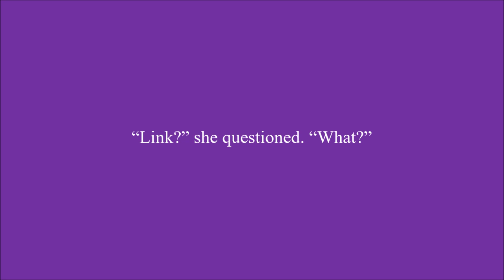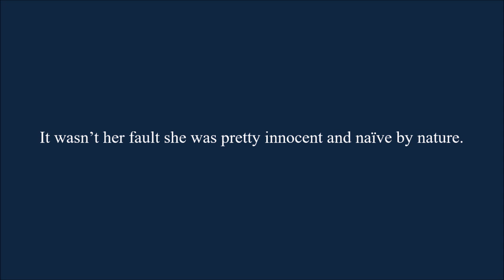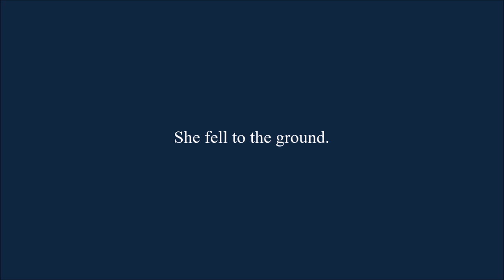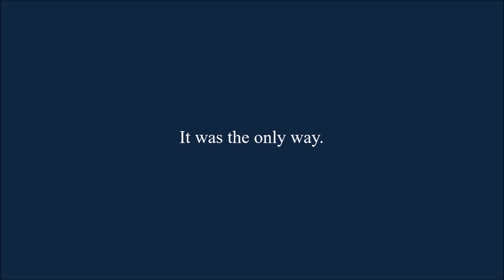My Fatal Reality Chapter 170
Link learns what he'd have to do in order to help Zelda